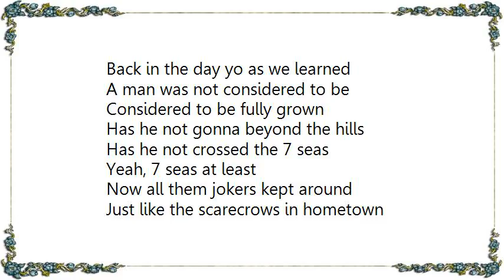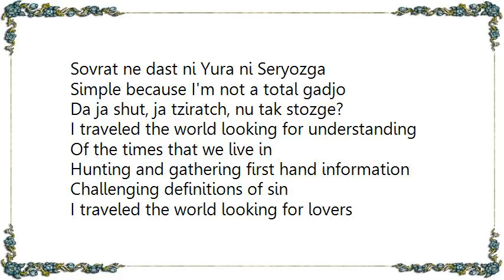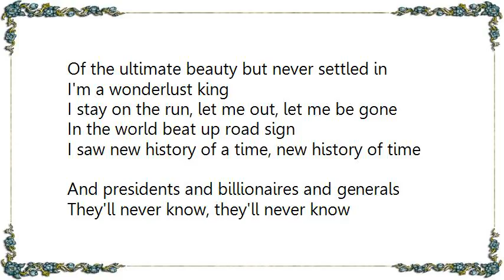Gogol Bordello - Wonderlust King BBC Sessions Lyrics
[Lyrics Gogol Bordello - Wonderlust King BBC Sessions]
Back in the day yo as we learned
A man was not considered to be
Considered to be fully grown

Has he not gonna beyond the hills
Has he not crossed the 7 seas
Yeah, 7 seas at least

Now all them jokers kept around
Just like the scarecrows in hometown
Yeah, scarecrows in hometown
From screen to screen, them travelin'

But I'm a wonderlust king
I stay on the run, let me out, let me be gone
In the world beat up road sign
I saw new history of a time, new history of time

Through Siberian woods breaking up their neck
Breaking up their neck
Chinese moving in building discotheques
Building discotheques

Tran-Siberian sex toys and what not
Yeah, why not?
Oh well at least it's something different
From what they got in every other airport

Ja ne evrei, no koje-chto pohozge
Sovrat ne dast ni Yura ni Seryozga
Simple because I'm not a total gadjo
Da ja shut, ja tziratch, nu tak stozge?

I traveled the world looking for understanding
Of the times that we live in
Hunting and gathering first hand information
Challenging definitions of sin

I traveled the world looking for lovers
Of the ultimate beauty but never settled in

And presidents and billionaires and generals
They'll never know, they'll never know
What I have owned, what I have owned